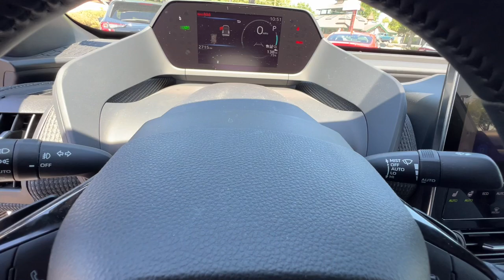2023 Subaru Solterra Limited NV Northern Nevada, Reno, Lake Tahoe, Carson City, Roseville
Pre-Owned 2023 Subaru Solterra Limited available at Lithia Subaru of Reno located in 2270 Kietzke Lane, Reno, NV, 89502. Servicing the Northern Nevada, Reno, Lake Tahoe, Carson City, Roseville area.
Please mention the stock PA012175L when you contact the dealership for this vehicle.

Here is a wonderful   2023  Subaru Solterra.  This versatile Solterra delivers off-road capability and EV efficiency wrapped in sleek, modern style. With standard all-wheel-drive, generous ground clearance, flexible charging options, and a comfortable, well-equipped cabin, this intrepid vehicle has what you need to make every journey a delight. Feel relaxed and ready for whatever the road has in store in this adventure-seeking Solterra. Treat yourself to a test drive today. Our staff will toss you the keys and give you an outstanding customer experience.